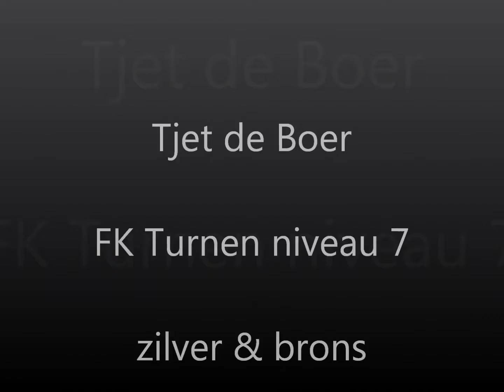Tjet de Boer - FK Turnen 2012 - brons & zilver - niveau 7